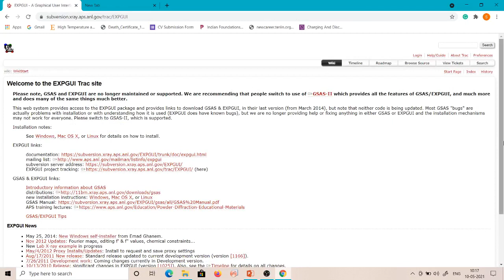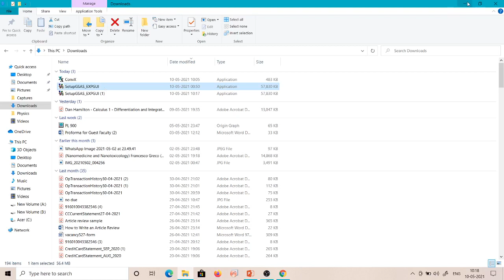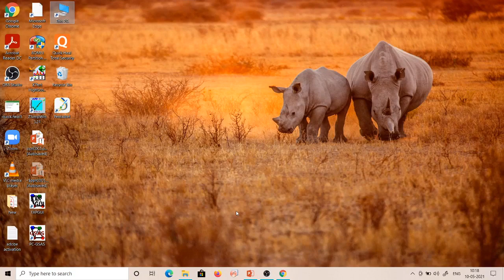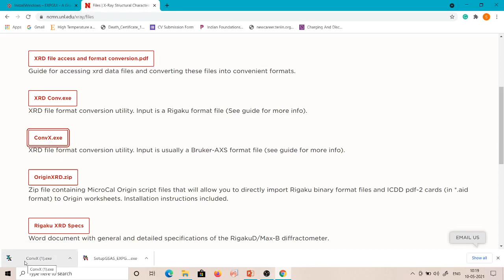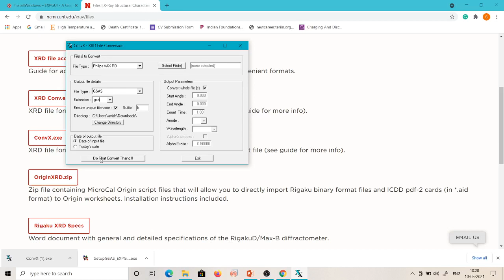Install GSAS on Windows Rietveldrefinement XRD Phaseanalysis General structural analysis system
The video describes the link of the GSAS software and how to install it on your computer. GSAS is a powerful tool for Rietveld analysis or Rietveldrefinement of the Xraydiffraction XRD data. Rietveld is one of the most advanced techniques used for crystal structure determination, phase analysis, determination of different structural parameters like atomic fractions, occupancies, atomic positions, shifting , thermal parameters, bond angles, bond lengths etc.
GSAS comes with EXPGUI (that is a graphical user interface) package to visualize the goodness of fit between the observed parameter and calculated parameter.